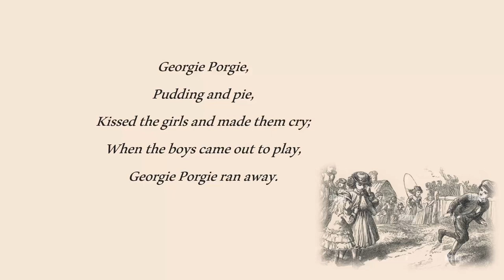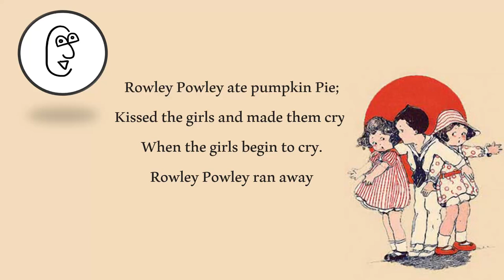Georgie Porgie pudding and pie | THREE STRANGE theories | King James's gay lover?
Who was Georgie Porgie? Was he was the gay lover to James I of England? Or perhaps he was Charles II or maybe George IV, a pair of adulterous monarchs - but who eat all the puddings and pies?